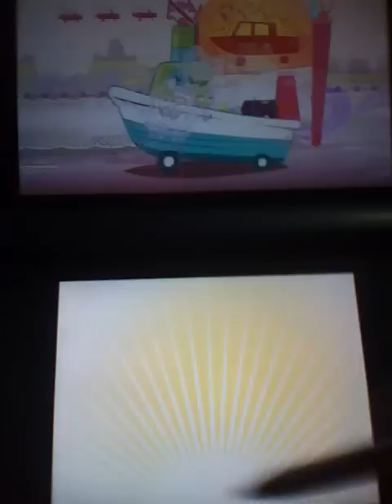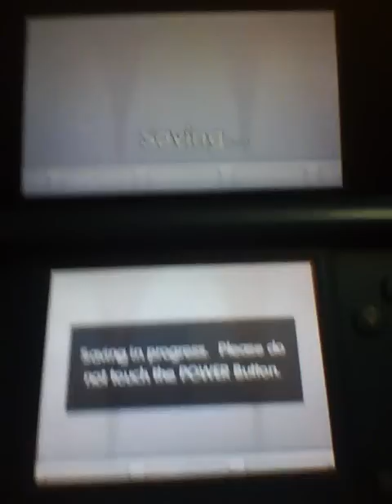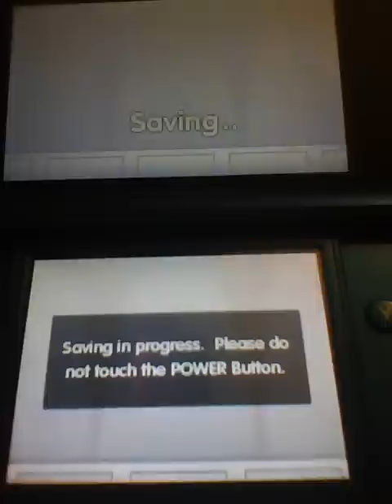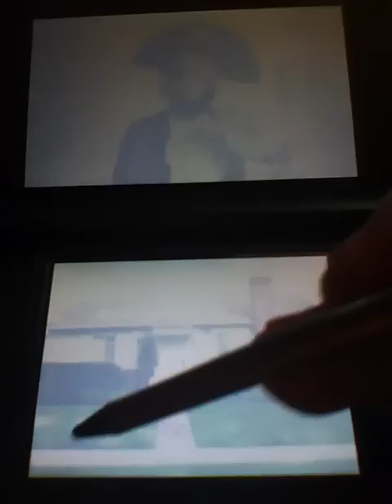Spongebob Squigglepants Walkthrough Part 14 Specials and Tutorials (FINALE)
Final Part of the walkthrough